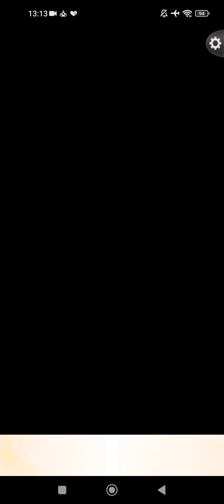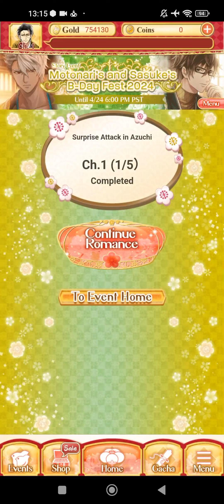Ikémen Sengoku Act2 EN: Motonari Mouri•Motonari's and Sasuke's B-Day Fest 2024~Chapter 1&2💖🎂🎉🎁🎀💝💐